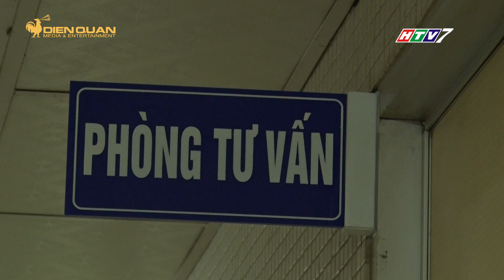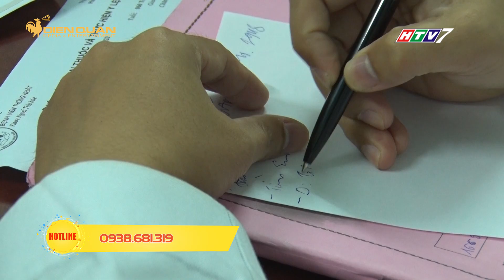MIỄN PHÍ KHÁM BỆNH UNG THƯ ĐƯỜNG TIÊU HÓA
Ung thư đường tiêu hóa là một trong những loại ung thư gây tử vong cao với những biểu hiện không rõ ràng, nhưng lại hoàn toàn có thể chữa trị được nếu được phát hiện sớm. Với mong muốn tạo cơ hội cho người dân được khám sàng lọc, phát hiện bệnh kịp thời, Khoa Ngoại Tiêu hóa - Bệnh viện Thống Nhất TPHCM đã tổ chức chương trình khám và tư vấn miễn phí về bệnh lý Ung thư đường tiêu hóa cho tất cả người dân tham gia.